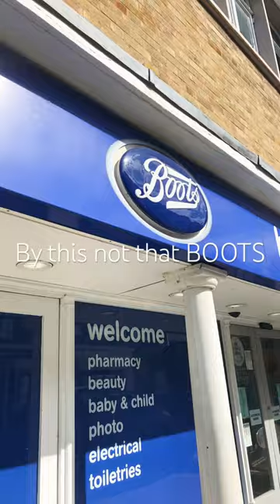By this not that . BOOTS 💸💸